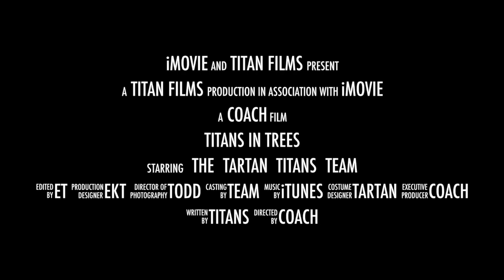Titans in Trees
This video is about Titans in Trees